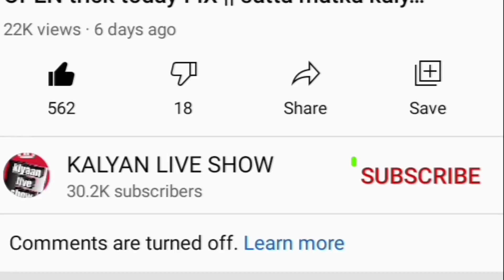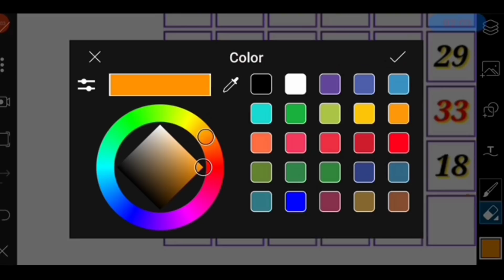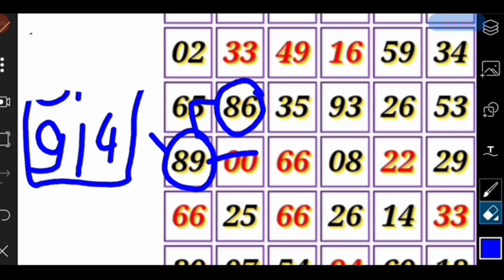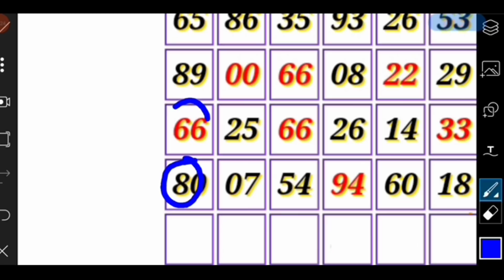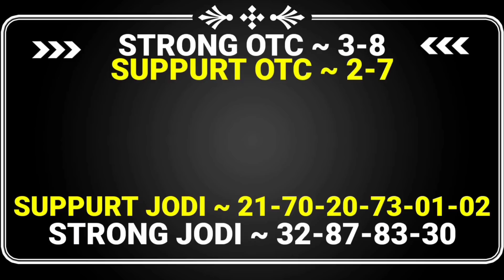Kalyan today 23-08-2021 || STRONG OPEN trick today FIX || satta matka kalyan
KALYAN MATKA 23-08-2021 satta matka kalyan result | Monday SINGLE SHOOT JODI PANA KALYAN

Satta Matka
Kalyan today
Fridabaad trick
Gail trick
Disavar trick
 Dilli trick
Faridabaad matka
Gail matka
Disavar matka
Dilli matka